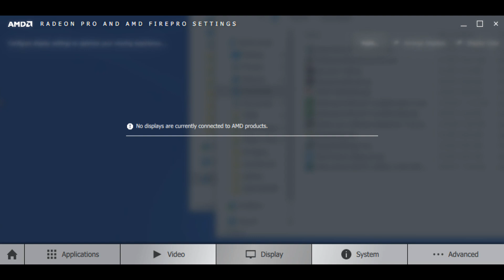How to Fix: "No displays are currently connected to AMD products"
How do you fix the "No displays are currently connected to AMD products" error message, well this is the most common solution presented and explained in this very easy video tutorial.

║ CHECK MY OTHER TECH TUTORIALS

Licensed to me according to our agreements.
thanx4watching: How to Fix No displays are currently connected to AMD products - 2020 Common Solution